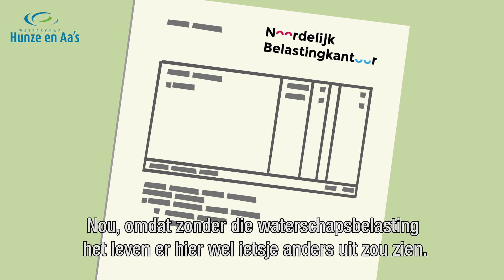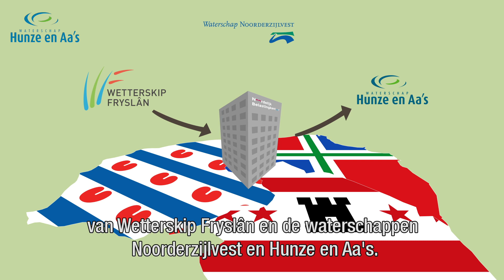Waterschapsbelasting Hunze en Aa's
Waarom betalen we waterschapsbelasting.